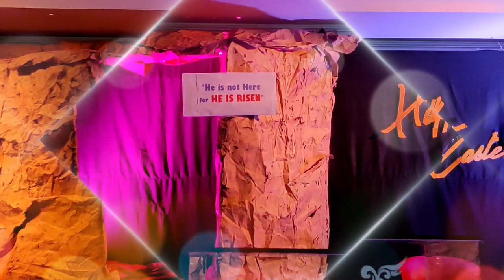Build a DIY EASTER TOMB out of paper || Time lapse Video || Church Stage Design || ENOSH EHM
Build a DIY EASTER TOMB out of paper || Easter Church Stage Design || ENOSH EHM

I build a tomb design for my church's stage decor on Resurrection Sunday (Easter)
Watch this Time lapse video